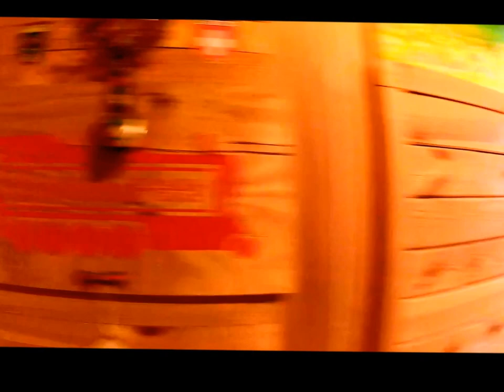Ski Korea 2016